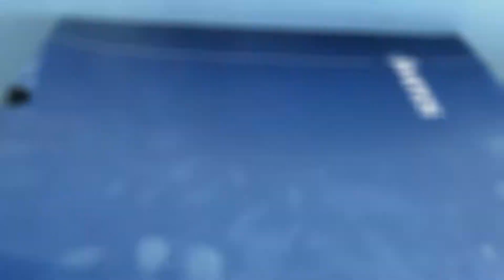بداية موسم صيد الخثاق أو الخثاثيق - Beginning season of Cuttlefish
يتواجد الخثاق أو الحبار بكثره هذه الأيام بقرب السواحل للتكاثر , ويسهل رؤيته لصفاء الماء في هذه الفتره أيضا.
اخر الفيديو صورتي معا خثاق كبير صراحه ماقط جفت خثاق بالحجم هذا ما شاء الله.
Squid or cuttlefish exist in abundance these days near the coast to breed, easy to see to the clarity of the water in this period as well.
The end of the video Picture for me and Biggest Cuttlefish i have seen.